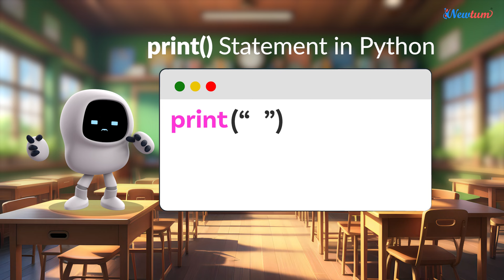Cartoon |Learning Python |Episode 3 Print Statements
Series Description:

Watch Aadi and Gogu Series, jahaan Aadi aur unke friends ek exciting adventure pe nikalte hain Python basics mein excel karne ke liye! Hamare fun-filled cartoons ke zariye, bachche apne favourite characters ko follow karke coding effortlessly seekhte hain. Hamara mission? Coding ko enjoyable aur easy banana, aur wo bhi Aadi aur Gogu ke animated antics dekhte hue!

Aadi ko Gogu ki madad se apne homework ka importance samajh aata hai. Class mein, Aadi aur uske friends Mrs. Neera se Python print statements seekhte hain, aur discover karte hain kaise wo messages display kar sakte hain aur calculations perform kar sakte hain. Programming language seekhte waqt, wo Python aur print statement ke importance ko samajhte hain. Aadi aur uske friends ne Python seekhte waqt bohot maza kiya.